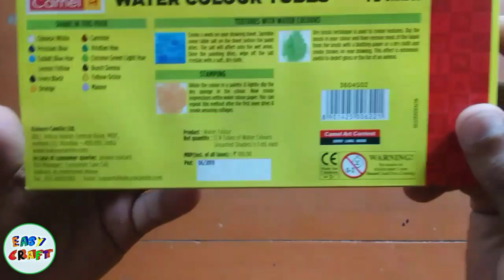Unboxing Camel Colour